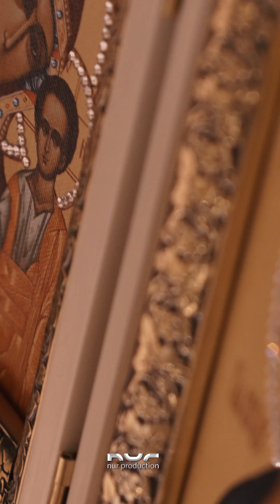Крещение Артура - Тизер 21.05.2023 Краснодар